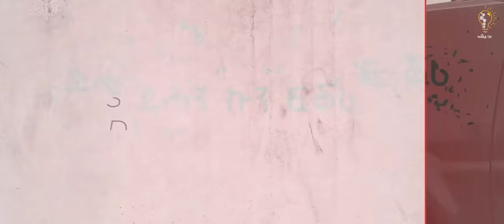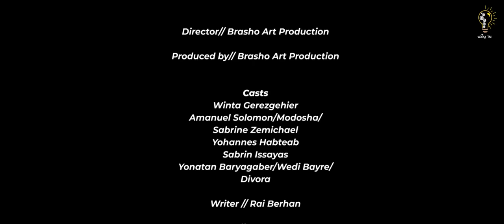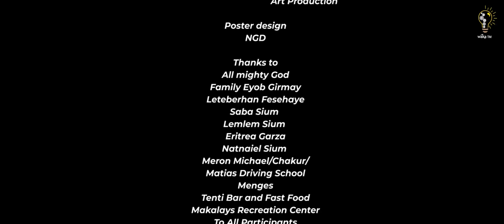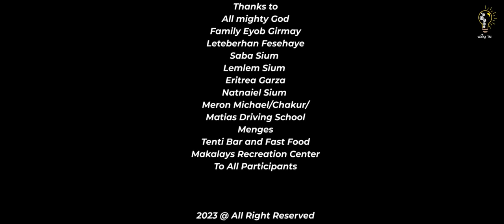Waka TM: New Eritrean film 2023 // Dehan Kun Fqri by Brasho Art # ደሓን ኩን ፍቅሪ# ብ ብራሾ ኣርትስ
Selam this is Waka TM: New Eritrean film 2023 // Dehan Kun Fqri by Brasho Art # ደሓን ኩን ፍቅሪ# ብ ብራሾ ኣርትስ, Sabrin Zemichael, Amanuel Solomon , Winta Gerezghier and others enjoy it. Aiming and always refining our work to take the fastly growing Eritrea's entertainment to a new level, Waka TM will continue to feed you all the comedy, music, drama, and all kinds of fun and art. Enjoy - like our videos, engage - let us know your comments and share them with your beloved ones on Facebook, Instagram, Twitter, Tiktok and anywhere you like. Peace, and stay safe, and stay healthy. Follow us on 👉👉 Facebook for more 👇. Facebook